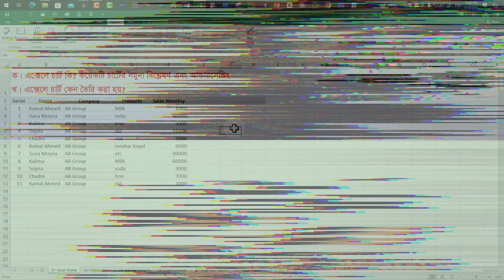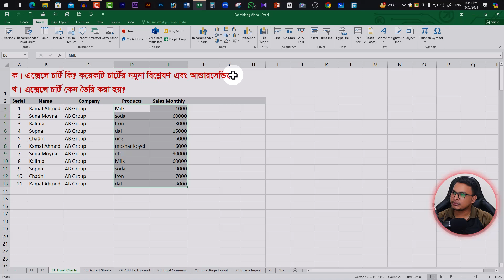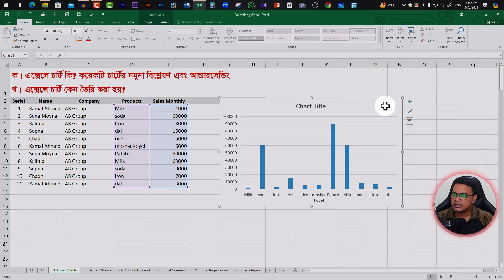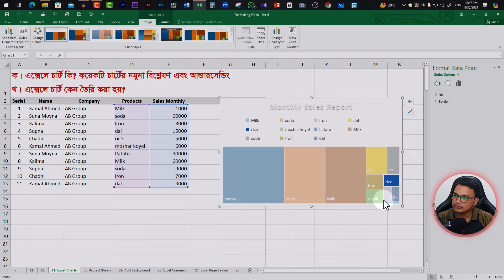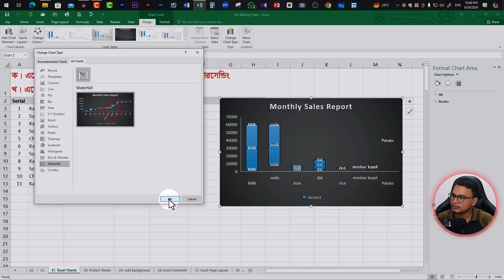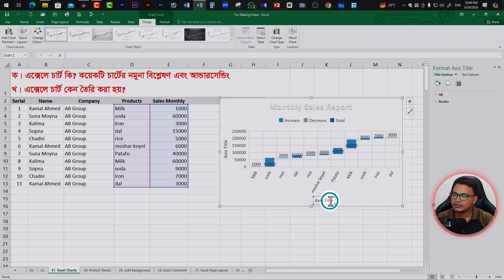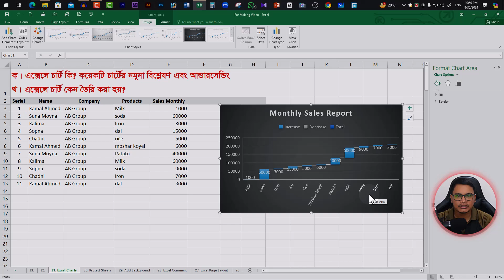How to Make or Create Charts in Microsoft Excel Sheets [C-31]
Subject- How to Make or Create Charts in Microsoft Excel Sheets [C-31]

Hello, In this video you will learn,

Video Publish Time   :
MixVideo : Everyday 10:00 AM.
CourseVideo : Everyday 08:00 PM.

excel basics,
excel tutorial for beginners in Bangla,
learn Excel fast,
excel basics for beginners in Bangla,
মাইক্রোসফট এক্সেলে বর্তমানের সময় ইনপুট,
how to input date and time in Excel

[Special Note: Any commercial or other use of this video or any clip from the video without permission is strictly prohibited]